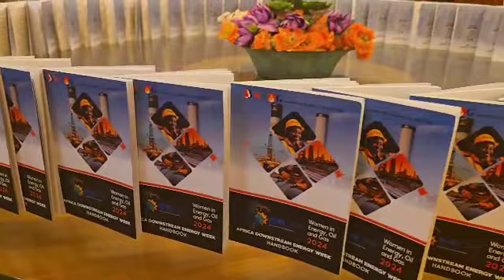WEOG HANDBOOK - DOWNSTREAM